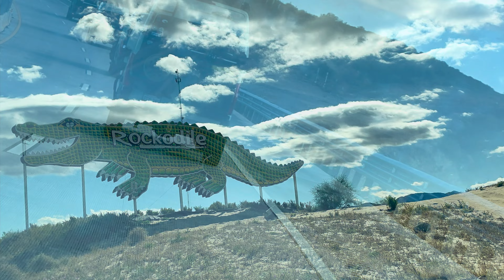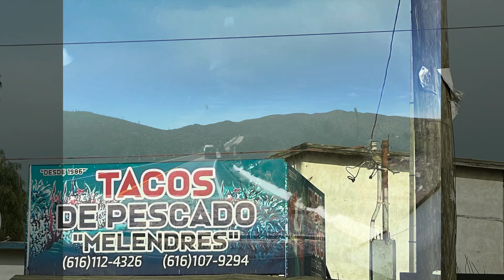1000 miles in Baja Mexico with Legends Overland